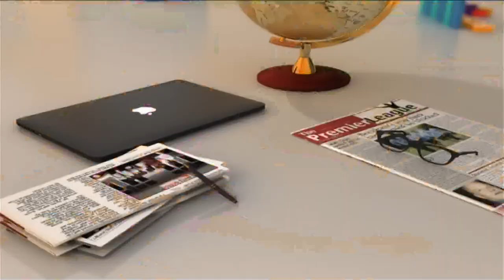NSMQ2021: Mfantsipim School and Mfantsiman Girls’ SHS begin journey today - AM Show (10-5-21)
Mfantsipim School and Mfantsiman Girls’ SHS begin journey today- AM Show on Joy News (10-5-21)